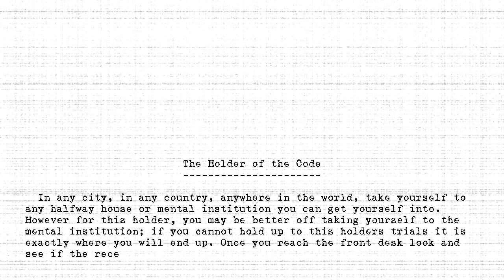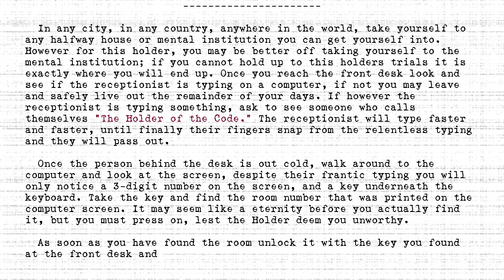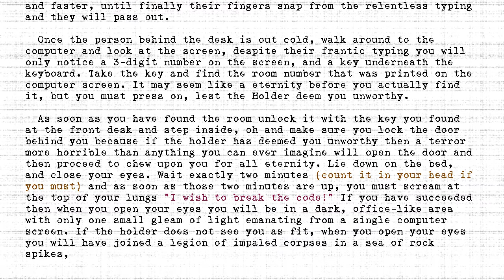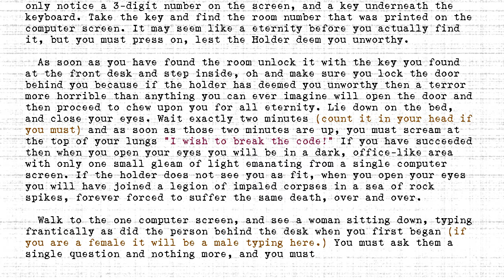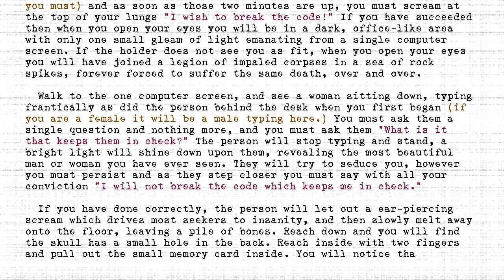The Holders - #483 - Holder of the Code